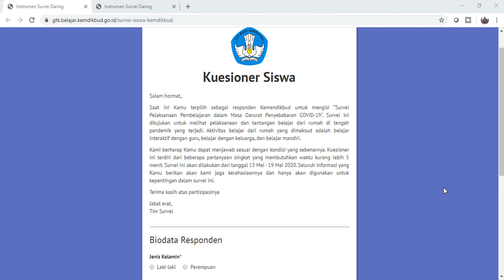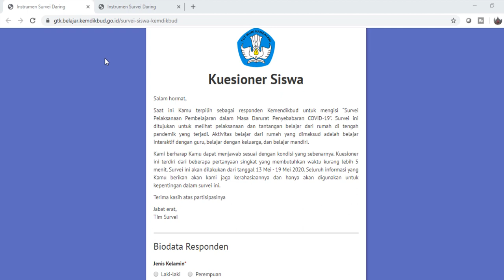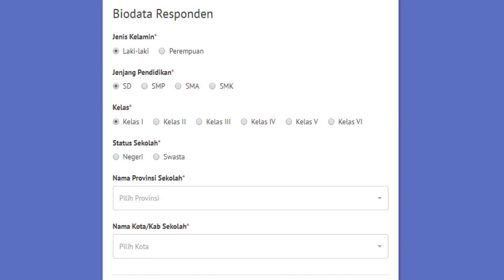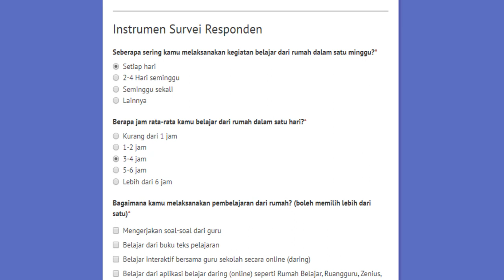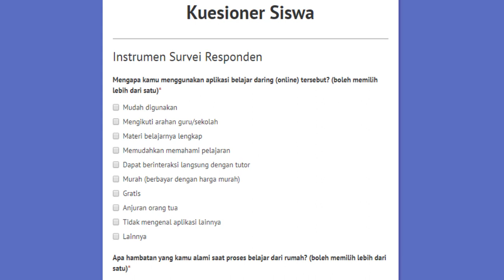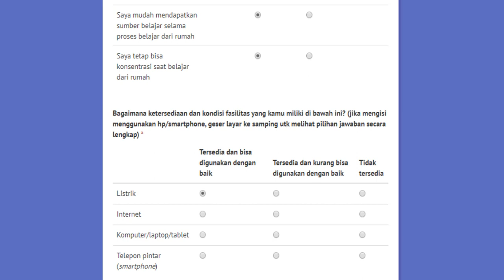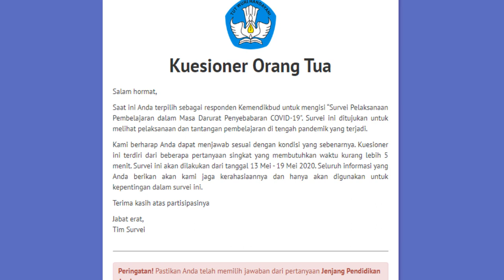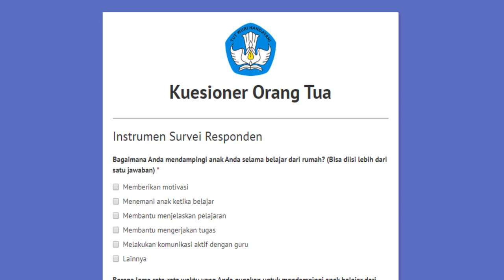Cara Pengisian Survei Belajar Dirumah Kemdikbud